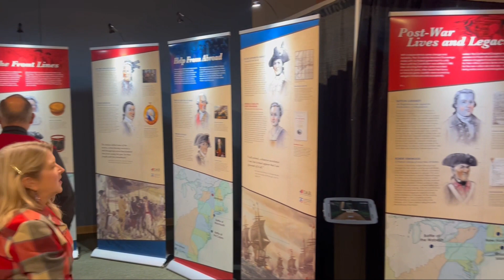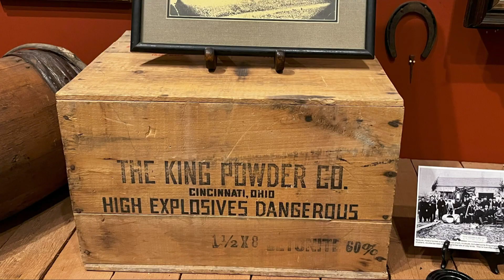The American Revolution Experience Traveling Exhibit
Sons of the American Revolution - Richard Montgomery Chapter
Harmon Museum / Warren County Historical Society
Cincinnati Chapter, Ohio Society, Sons of the American Revolution
Ohio Society Sons of the American Revolution